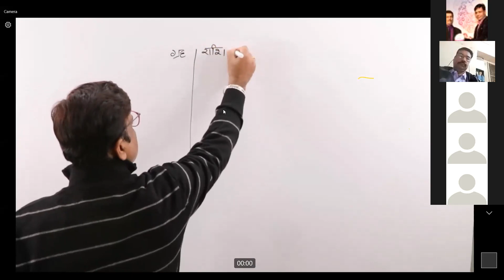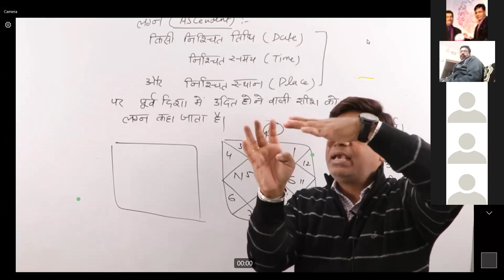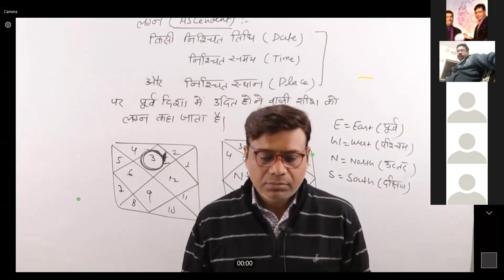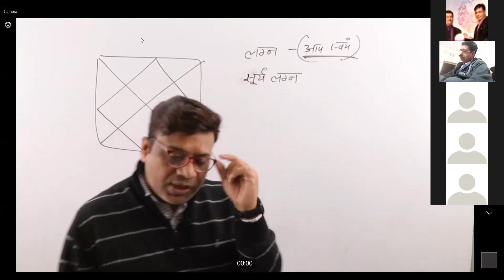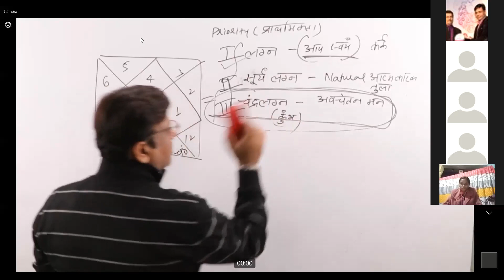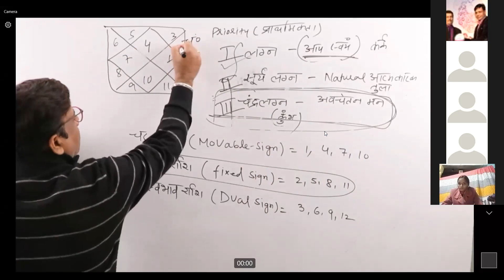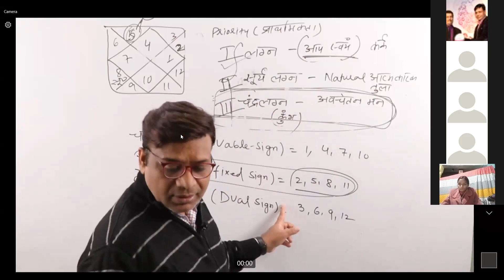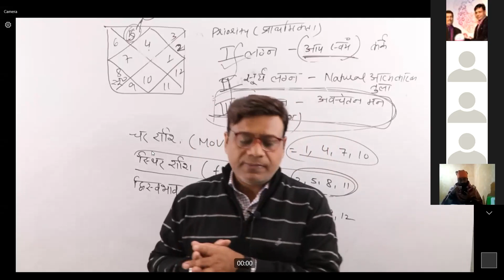Vedic Astrology Lecture - 6 Sandeep Tripathi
वेदिक एस्ट्रोलॉजी एक रिसर्च पर आधारित ज्योतिष संस्थान है, जहां पर ज्योतिष के गूढ़ रहस्य को आसानी से समझने वाले तरीके से समझाया जाता है |  वैदिक एस्ट्रोलॉजी में जो ज्योतिष के सूत्र बताए जाते हैं वह सभी व्यक्तियों की कुंडली में लगते हैं यहां पर  केवल किताब से  लेकर सूत्र नहीं बताए जाते बल्कि उन सूत्रों को लगभग 40 से 50 कुंडलियों में परखा भी जाता है,  जो सूत्र सभी कुंडली में लगते हैं उन्हीं सूत्रों को विद्यार्थियों को पढ़ाया जाता है | वैदिक ज्योतिष में ऐसे बहुत सारे सूत्र शोध करके निकाले गए हैं जो आज के समय व्यक्तियों की कुंडली के ऊपर लगाने से सत्य साबित हो रहे हैं |